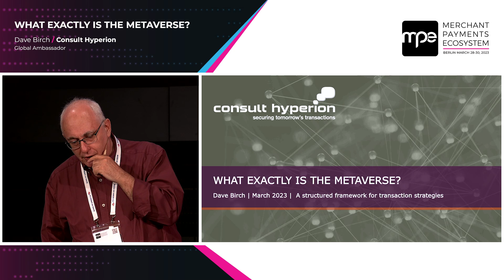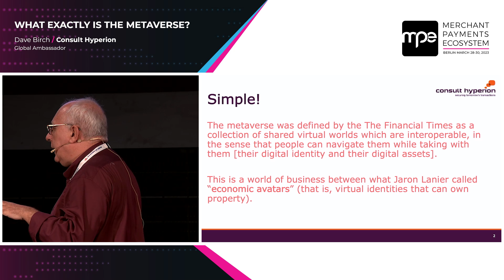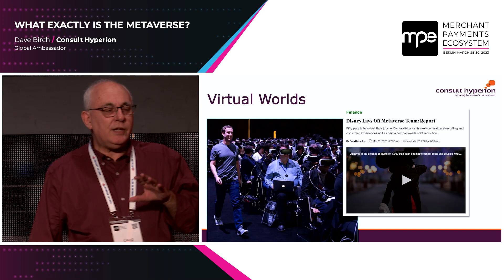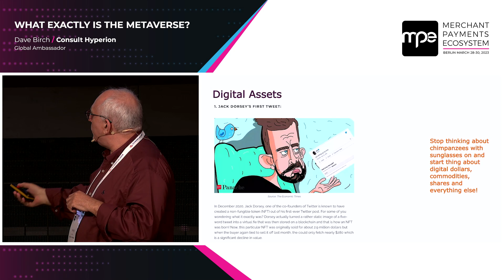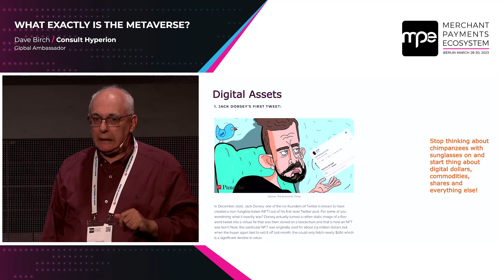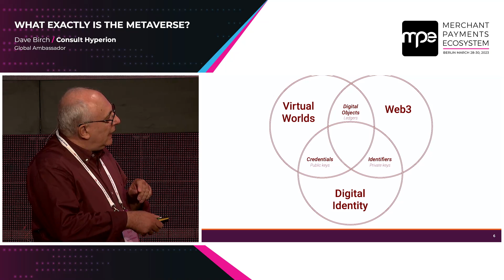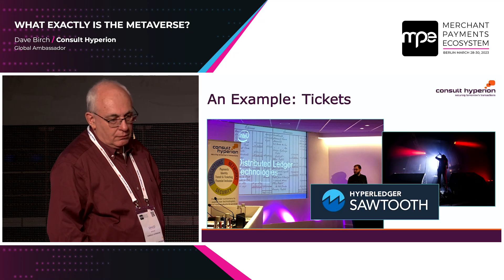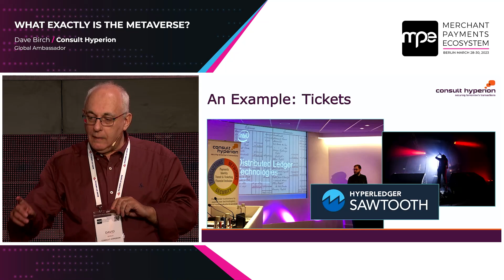MPE 2023 - Day 2 - Keynote by Dave Birch / CHYP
What exactly is the metaverse?